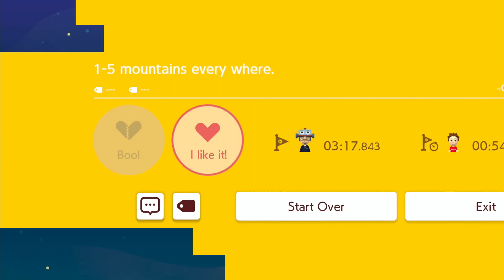1-5 mountains every where. by ~CR7~ 🍄Super Mario Maker 2 ✹Switch✹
NTL27HXKF
Red coins 1cp